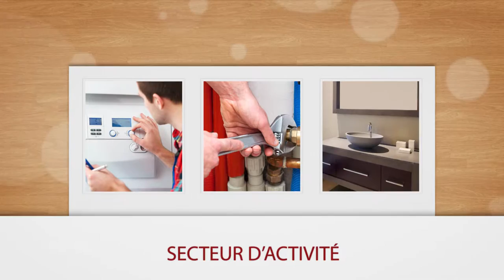PLOMBIERS CHAUFFAGISTES DANS LA MARNE : Plomberie Champenoise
L' entreprise Plomberie Champenoise est spécialisée en dépannage et en entretien de plomberie, chauffage et sanitaire de Reims à Epernay. Elle créé et rénove également des salles de bains.